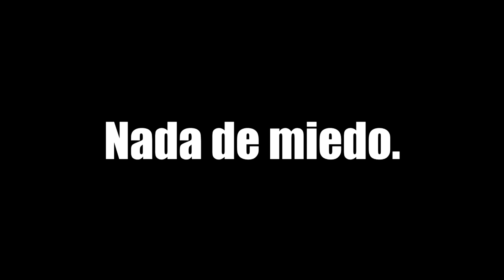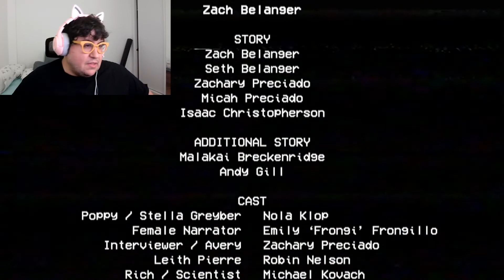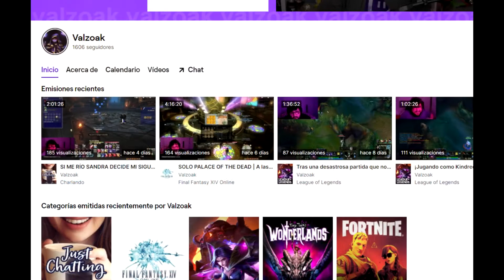Un absoluto cobarde juega a Poppy Playtime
Esto no es para mí... en serio.